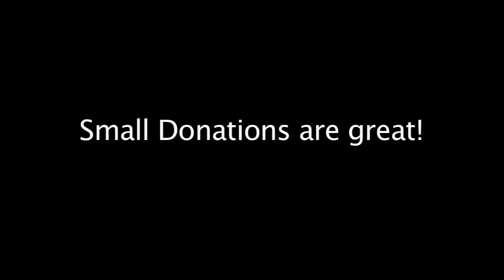Donate on Indiegogo - Create the Smithsonian of Pinball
We saved the Tesla site -- now, let's fund a Smithsonian of Pinball!

The Pacific Pinball Museum fund will get the money donated, even if the full goal is not met. On Indiegogo your support at any level really matters.

Photographed by Don Starnes
Additional photography by Audrey Daniel and Charlie Kuttner
Still photographs courtesy of the Pacific Pinball Museum and Anna Newman
Edited and Produced by the Anna Newman Group